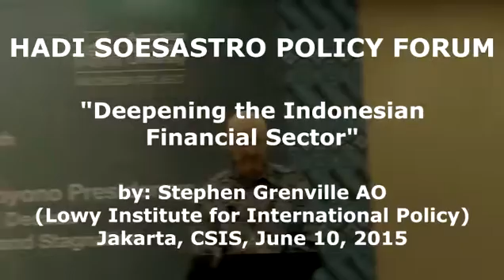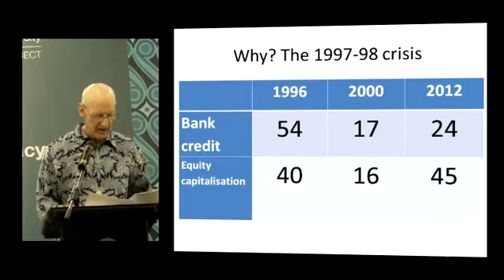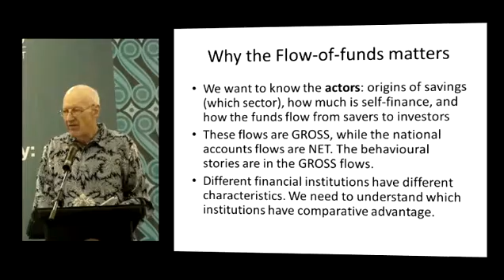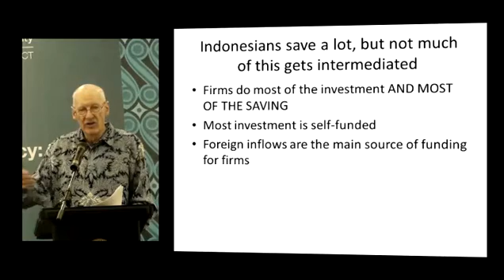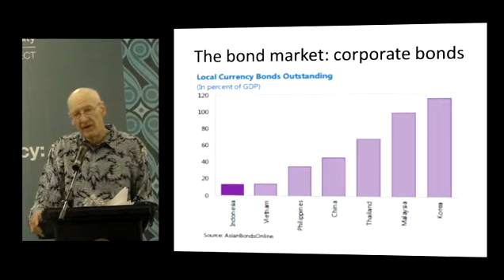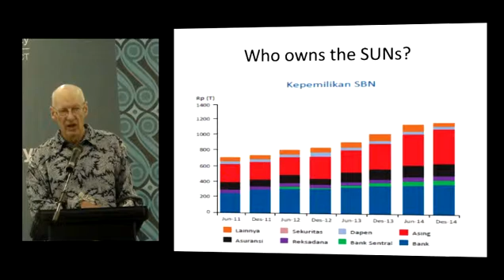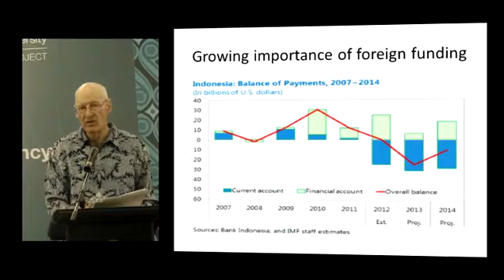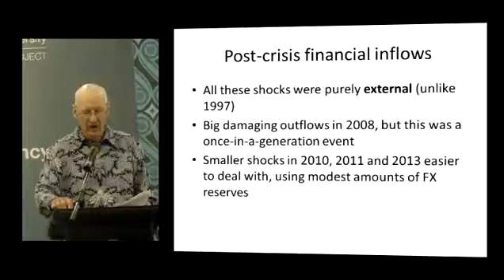HSPF 2015 06 10 - Part 1 - Deepening the Indonesian Financial Sector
Presented by Stephen Grenville (Lowy Institute for International Policy)
Hosted by CSIS